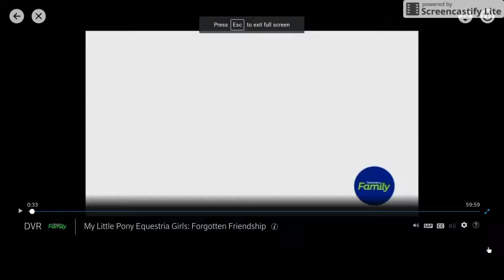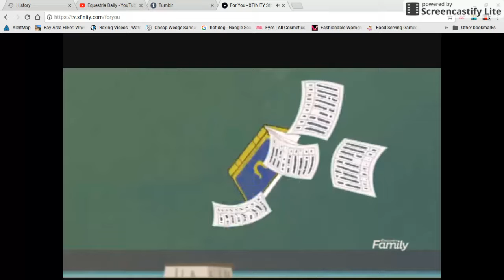We Have Come So Far MLP Equestria Girls Forgotten Friendship Song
I'm sorry If You Can't Hear Half Of It It's because It keeps getting stuck on me but hope ya enjoy anyways copyright hasbro but I recorded with Screencastify Lite!!! :3